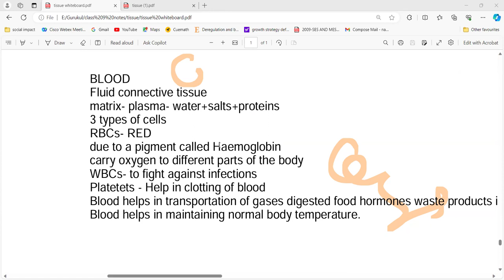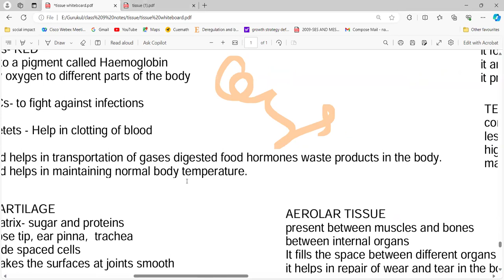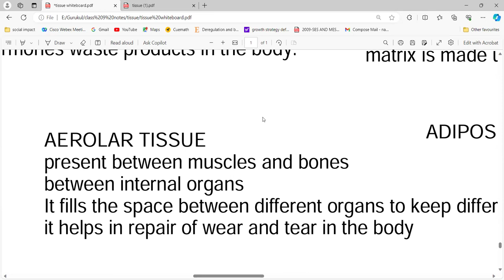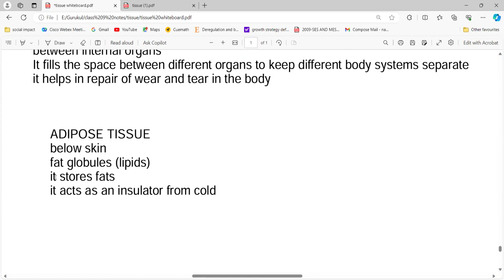tissue lec 2 animal tissue